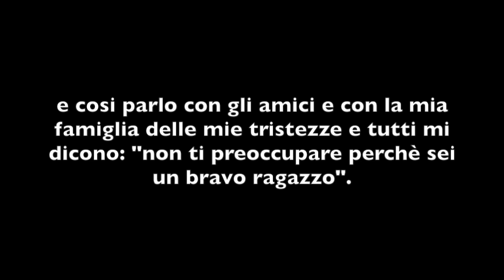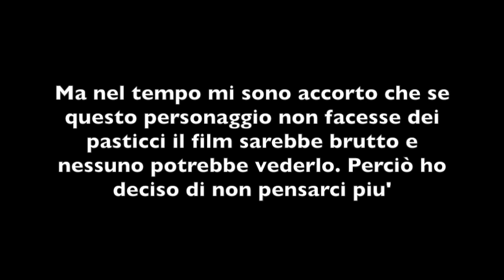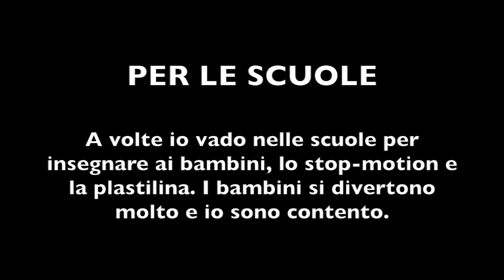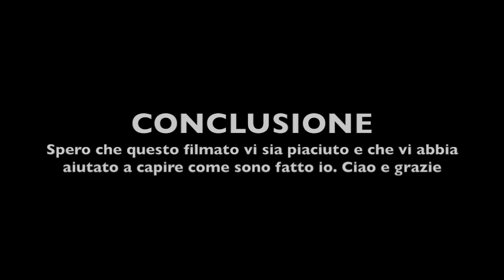Lo staff di Scuola di Robotica: Jack si presenta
Tramite il blog L'uomo di Latta abbiamo deciso di presentarvi tutte le persone che orbitano intorno al mondo di Scuola di Robotica.Cominciamo con il nostro artista della plastilina: Giacomo Mortara.